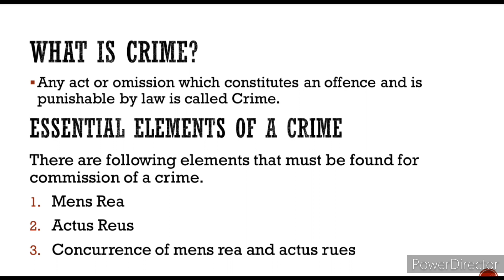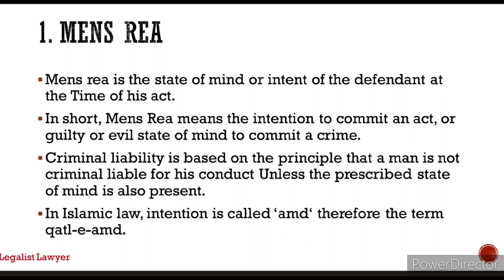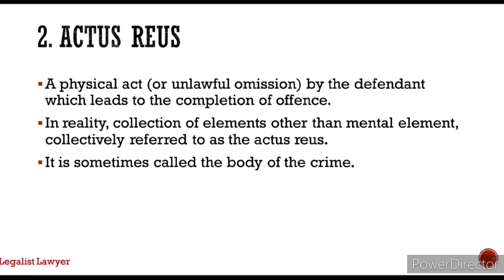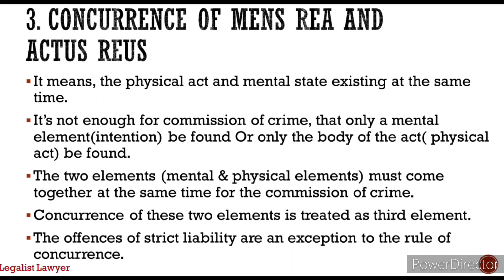What is crime and essential elements of crime ? | Mens Rea and Actus Reus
What is crime & essential elements of a crime?
crime and its essential elements
What is crime and its essential elements.
what is crime & its essential elements.
what is the difference between mens rea and actus reus in criminal law?
Essential elements of crime
fundamental elements of crime mens rea and actus reus
Mens rea actus reus
Difference between crime and offence in law